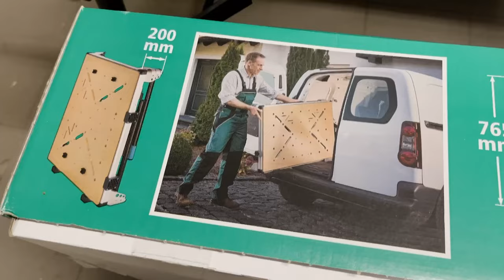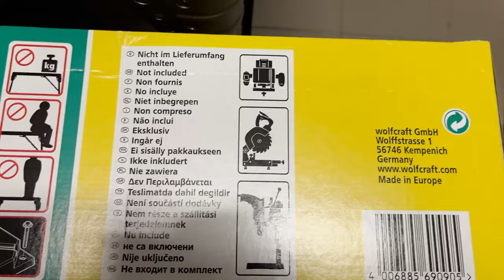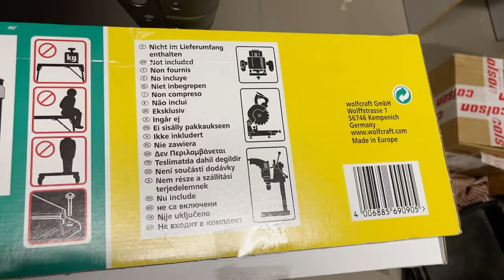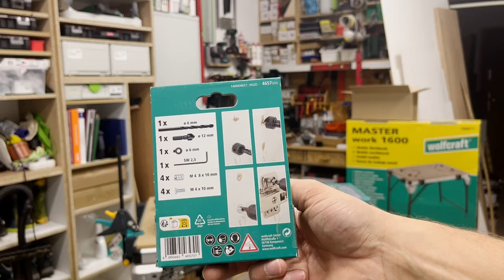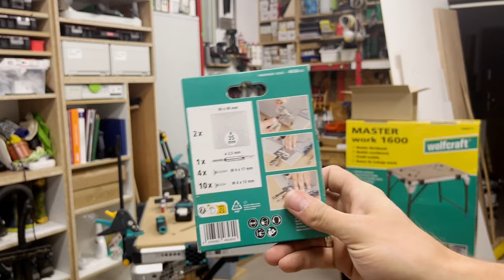STÓŁ ROBOCZY WOLFCRAFT MASTER WORK 1600 i nie tylko | Ściski, łącznik ścisków, kołkownica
Cześć,

Dzisiaj chciałbym podzielić się wami owocem współpracy z firmą @wolfcraftPolska oraz @langelukaszuk .

Informacje na temat poszczególnych produktów omawianych znajdziecie poniżej:

0:00 Wstep
1:18 Stół MASTER work 1600
11:48 Ściski Pro-M i Pro nr 3457000 i 3034000
14:58 Łącznik do ścisków 3038000
17:33 Kątownik stolarski 5206000
19:27 Adapter do miary drewnianej 5221000
21:35 Przyrząd do połączeń kołkowych 4640000
25.26 Uniwersalny zestaw ograniczników głębokości 2755000
26:39 Ungercover JIG 4642100
30:37 Zestawy naprawcze do zawiasów puszkowych 4658000 i 4657000
32:51 Podsumowanie

Szukając informacji na stronie producenta szukajcie po nazwie lub numerze produktu. Strona producenta